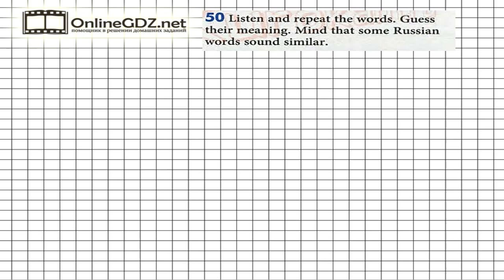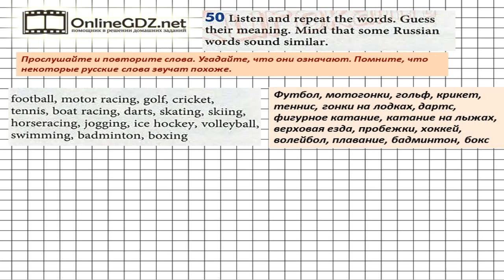Unit 4 Section 3 Задание №50 - Английский язык "Enjoy English" 6 класс (Биболетова)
В упражнении 50 вам надо послушать,  повторить слова и угадать их значение. Посмотрите наше видео, чтобы всё стало понятно.